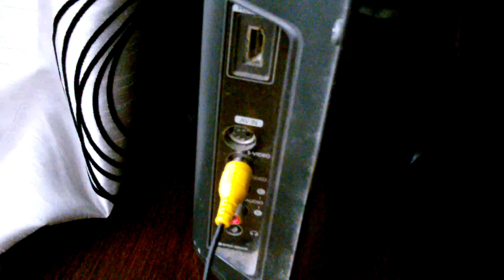Micro FPV kit test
First test of micro FPV setup for my quad copter.
5.8ghz micro combo set from FPV Hobby.com.
Wired up using 2x 1s lipos.It seems to work great.
(Filmed on my new HD camcorder.)
Cant wait to get flying!!!